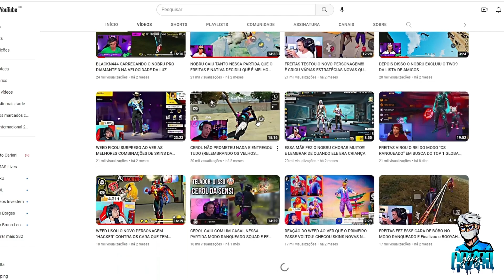SE NÃO TEM AS MANHAS NÃO ENTRA NÃO KKKK